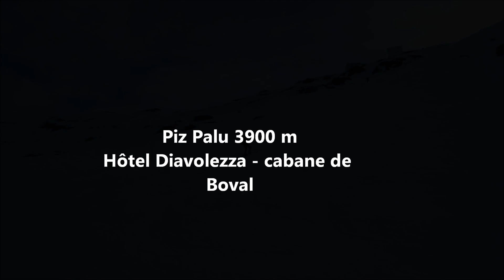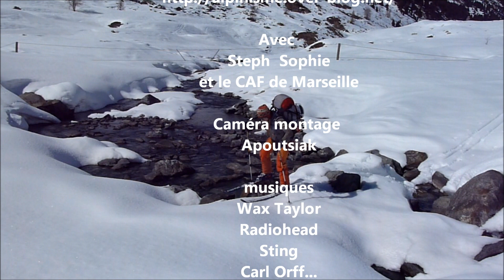Raid en Bernina part one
raid en Bernina
première partie
Diavolezza Piz Palü
Cabane Boval
Piz Tschierva
cabane Coaz
Il Chaputschin

avec Stéphane Peiti et Sophie Ferlin